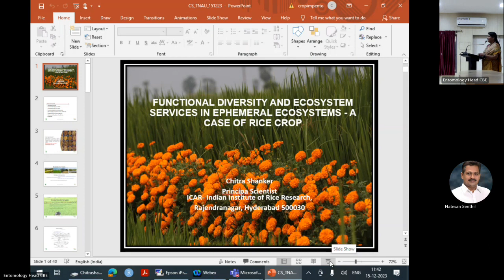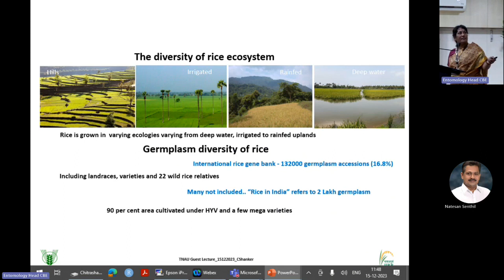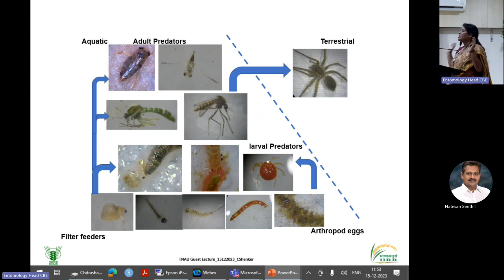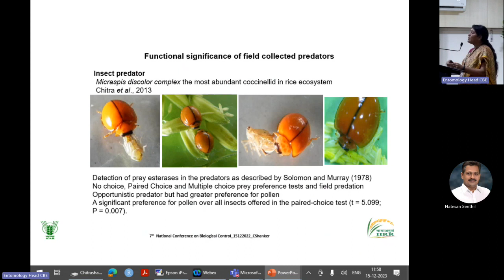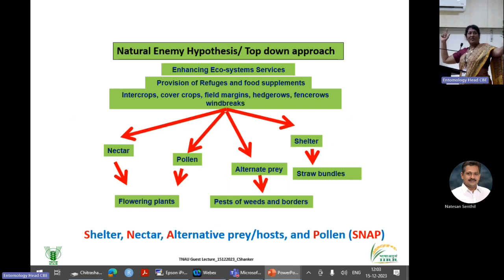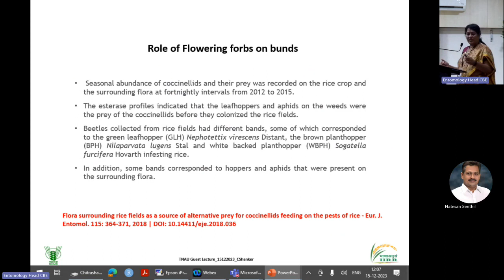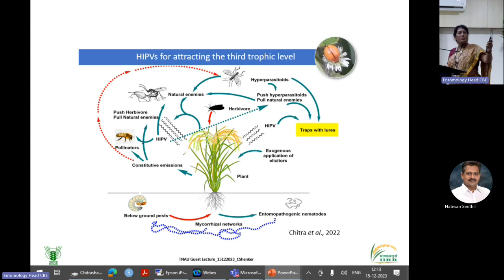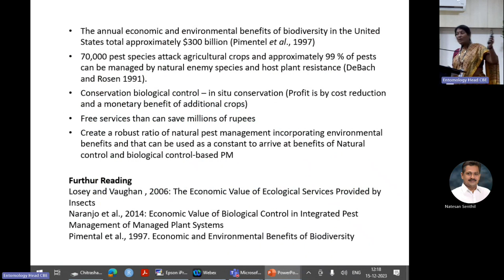Guest Lecture-Functional diversity and ecosystem services in ephemeral ecosystems